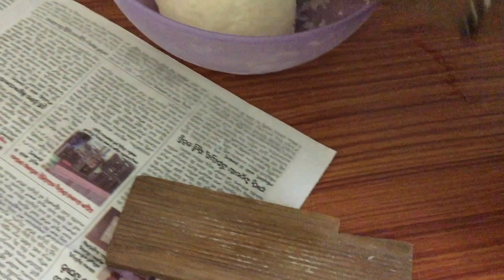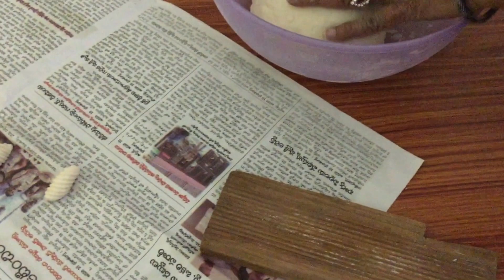Sweet Gavvalu Recipe ( Teepi Gavvalu ) Recipe In Telugu